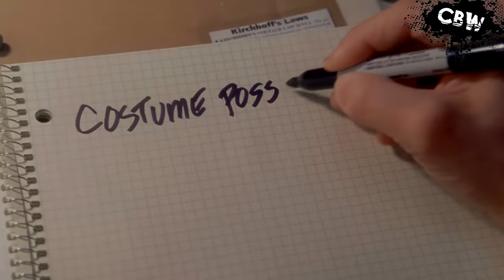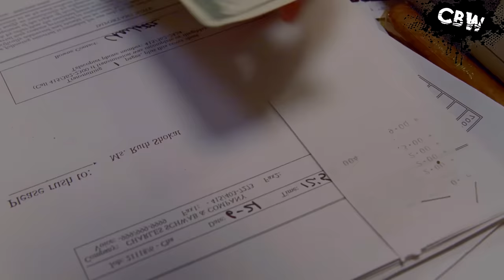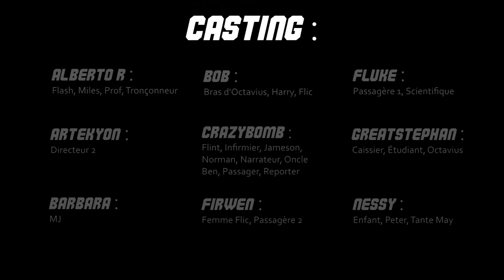Résumé Foireux - Spider-Man | Sam Raimi {PARODIE}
25ème Résumé Foireux sur SPIDER-MAN !
"Un grand pouvoir implique de grandes responsabilités"..ET des problèmes de couples, des scientifiques fou et des collants bien moulant !

SCRIPT  : Bob, Crazybomb, Nessy.

CHAPITRES :
00:00 Spider-Man 1
4:21 Spider-Man 2
5:56 Spider-Man 3

REMERCIEMENT SPECIAUX :
- Kehmy pour son illustration de Miles Morales :

- Perceval pour son illustration de Spider-Man tout claquos~ et de ses éditions photos :

CASTING :
- Alberto : Flash, Tronçonneur, Professeur, Miles
- Artekyon : Directeur 2
- Barbara : MJ
- Bob : Harry, Flic, bras d'octavius
- CrazyBomb : FLINT, Norman, Oncle Ben, Infirmier, Eddy, Jameson, Narrateur, Reporter, Homme
- Firwen : Flic femme, Femme 2
- Fluke  : Femme 1, Scientifique
- MrGreatStephan : Étudiant 1, Octavius, Caissier
- Nessy : Peter, Tante May, Enfant
- Stevie: Directeur

- Music for When The Antagonist Prevails - With No Mercy
- Boku no Hero Academia OST - 03 - Hero ni Naru Nda!  ヒーローになるんだっ!
- no-copyright-music-sexy
- 01.  Main Theme - Monsters, Inc OST
- Ross Budgen - Flight Hymn (sad)
- Spider-Man Jazz Theme
- B.J.  Thomas - Raindrops Keep Falling on my Head Instrumental DIY FILTERED IN SOFTWARE

FR : "L'utilisation de très courts extraits de la série rentre dans le cadre légal d'une utilisation dite équitable. Cette vidéo respecte la règle d'exception de parodie conformément à la juridiction belge.